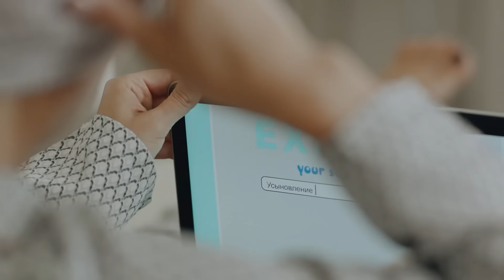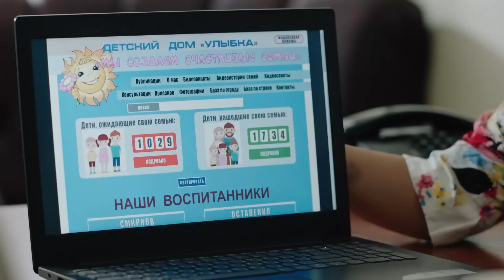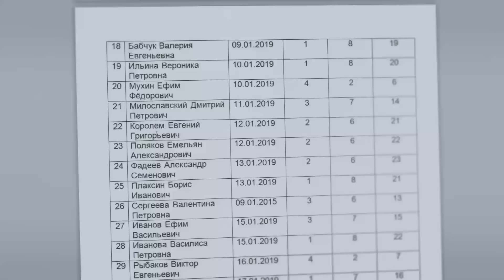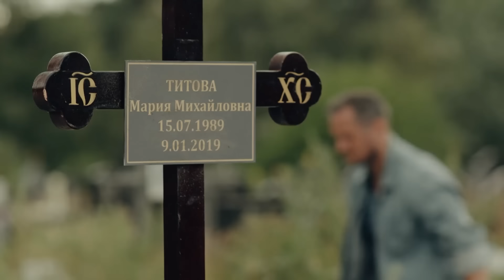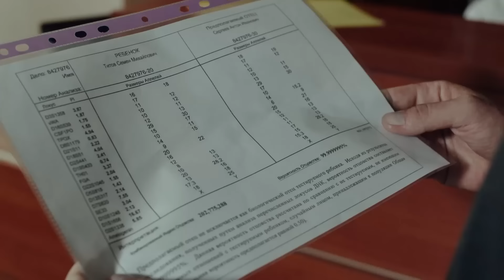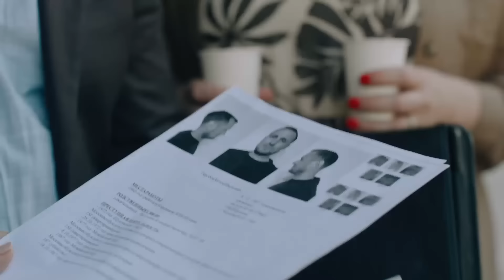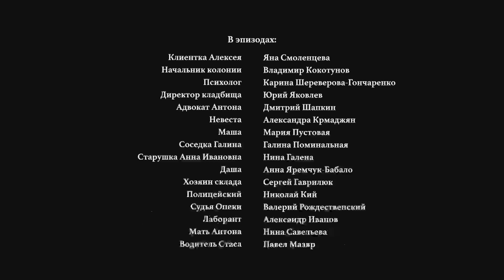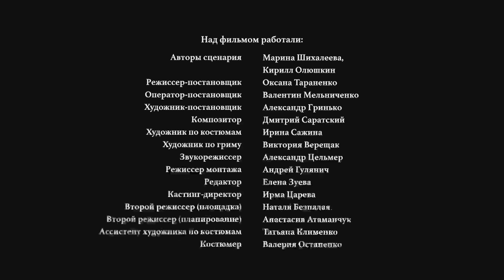НЕ УПУСТИТЕ ШАНС ПОГРУЗИТЬСЯ В ЧАРУЮЩИЙ МИР ЭТОГО СЕРИАЛА!ТЫ МОЙ